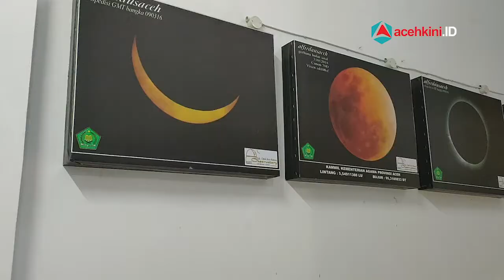Hilal Tak Terlihat di Aceh, Idul Fitri 1 Syawal 1441 H Jatuh pada Minggu 24 Mei 2020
Kanwil Kemenag Aceh menyatakan hilal tidak terlihat di Aceh pada Jumat (22/5) petang atau bertepatan 29 Ramadhan 1441 H, sehingga puasa Ramadhan disempurnakan 30 hari. Artinya 1 Syawal 1441 H atau Idul Fitri akan jatuh pada Minggu (24/5).

Pemerintah telah selesai menggelar sidang isbat penentuan awal bulan Syawal yang dipimpin Menteri Agama Fachrul Razi di Jakarta, Jumat (22/5). Berdasarkan hasil sidang, pemerintah menetapkan 1 Syawal 1441 H atau Idul Fitri pada Minggu, 24 Mei 2020.